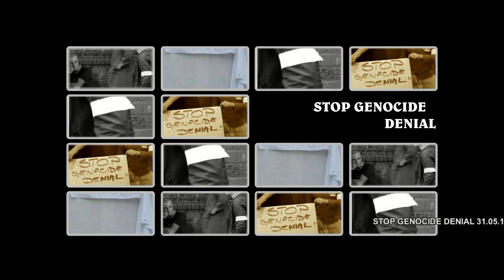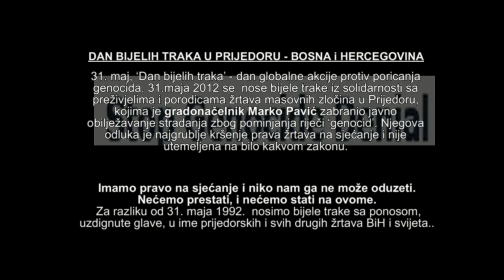STOP GENOCIDE DENIAL - Prijedor 31 Maj - WorldWhiteArmBandDay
DAN BIJELIH TRAKA - 31 Maj - WorldWhiteArmBandDay
Ne Zaboravi Prijedor (BiH), 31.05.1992.